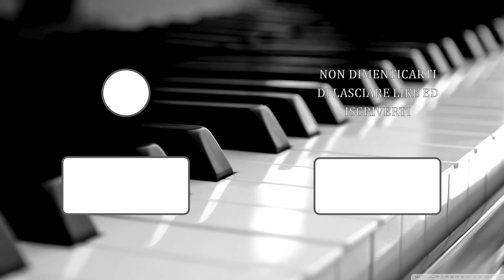What I've Done - Linkin Park || Leonard Botez Cover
Piano cover by Leonard Botez

• I remind you that a new cover comes out every Monday at 2pm.

Click on the 🔔 not to miss any cover.

I made this Spotify playlist, here you can hear the original songs I made on this channel.
Go and listen to it 🔥.

P.S. You can use my covers for any purpose, like for your covers or something but it would be nice if you credit me.